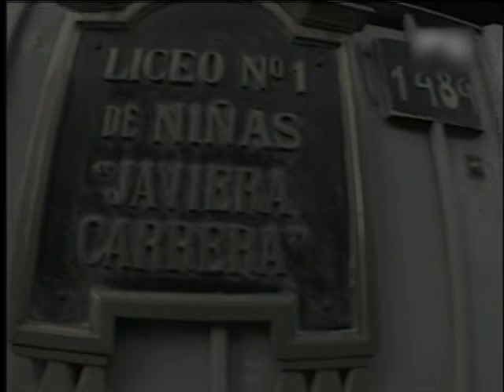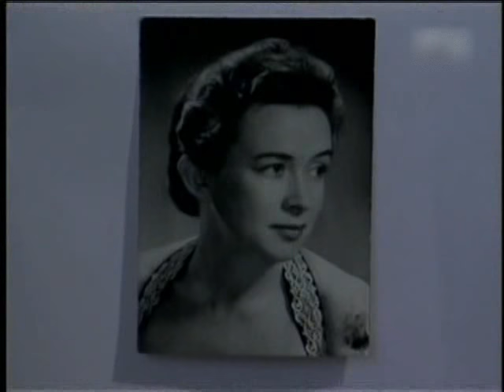Inolvidables: Silvia Piñeiro